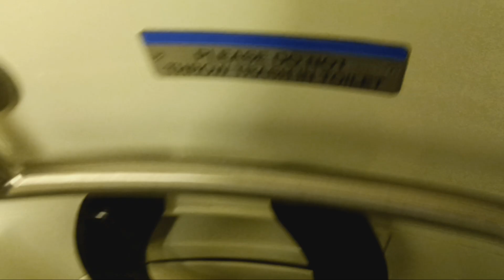MTA Metro-North Railroad M7 restroom